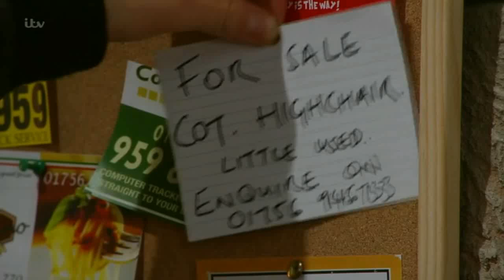(43) Adam & Victoria 12th January 2016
I will make a new post for each month's episodes. So if you missed an episode or need the link on a day Aaron & Robert aren't on this will be the easiest way to find it.